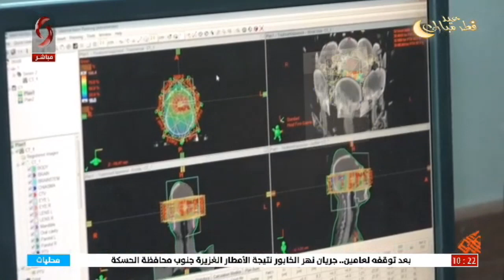بدء العمل بجهاز حديث المعالجة الشعاعية بمشفى تشرين الجامعي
تقرير: مازن محمد & ايليا علان